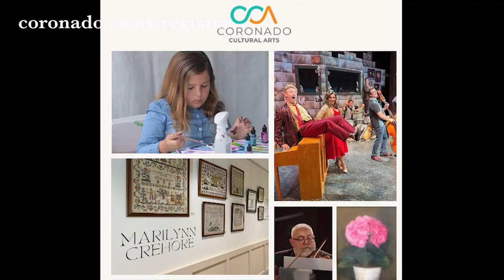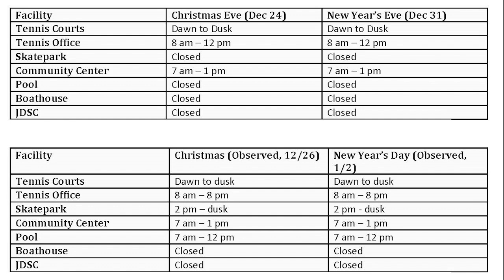City Manager's Update Dec 16, 2022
The City Manager provides an update on project updates, services, and happenings in the City of Coronado.